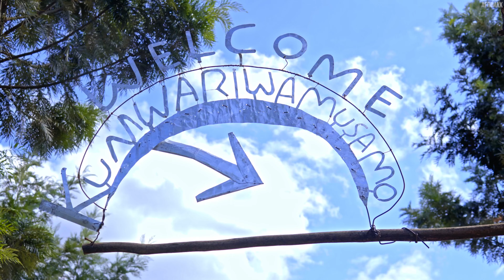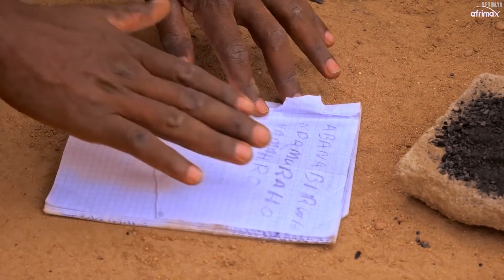Umupfumu Akuye inzoka Mumuntu Turumirwa | Burya Ahagarika imvura | Biteye Ubwoba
Twasuye Seth wamuganga Gakondo ugusha imvura akanayihagarika, uyu munsi tumusura twasanzeyo umwana wumukobwa yavuye warufite ikibazo cyuburwayi bwo mumutwe aduha ubuhamya bwe.
yatweretse inzoka aherutse gukura mumuntu turumirwa.

abaturage baho batubwiye aho bakeka yakuye imbaraga akoresha bidutera ubwoba.

Icyitonderwa : Video yumwimerere yakozwe na Afrimax Ltd iri Mururimi Rwikinyarwanda bivuze ko iyi video ari iyacu 100%,
Ntiwemerewe kuyikoresha utadusabye uburenganzira.